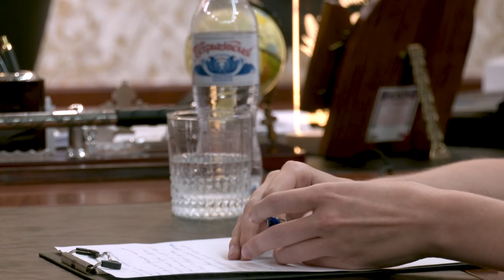Від нас багато разів цього вимагали